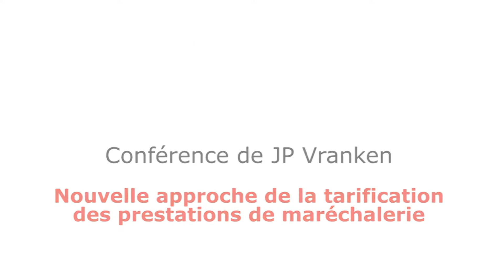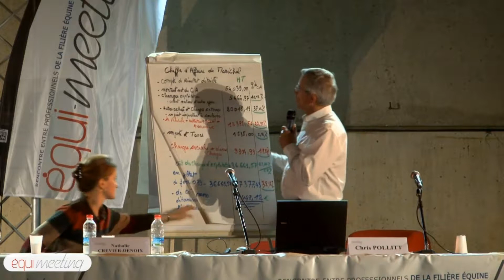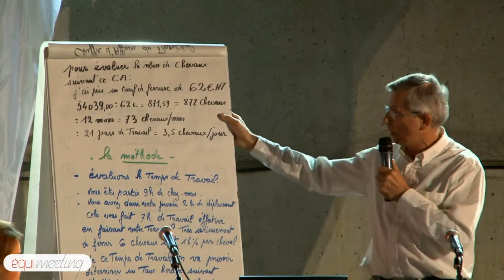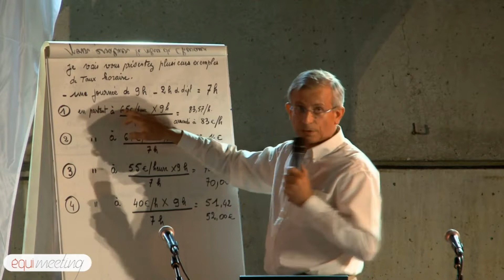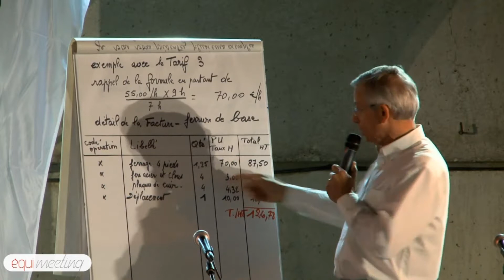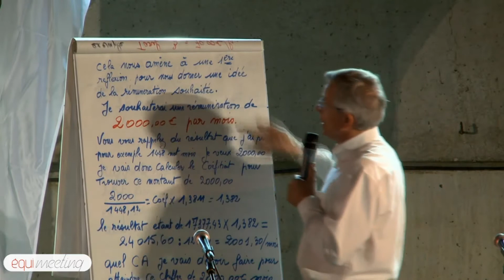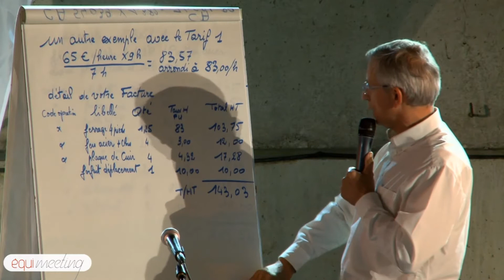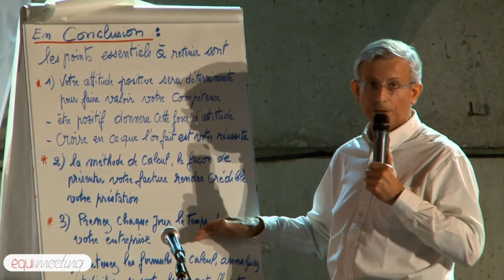JP Vrancken - équi-meeting maréchalerie 2011 - Tarification des prestations de maréchalerie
Nouvelle apparoche de la tarification des prestations de maréchalerie Jean Pierre Vrancken - équi-meeting maréchalerie 2011, 30 septembre 2011

Pour présenter cette nouvelle approche de tarification des prestations de maréchalerie, plusieurs paramètres devront être pris en compte en comparant  des tarifs pratiqués  par d'autres professionnels et en détaillant les comptes d'un maréchal.